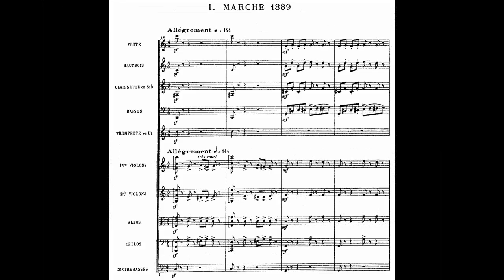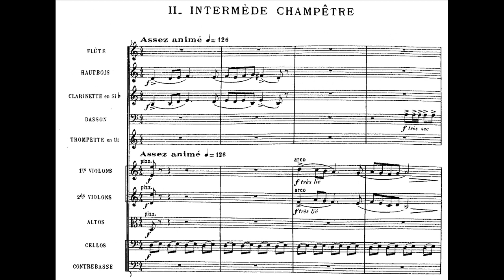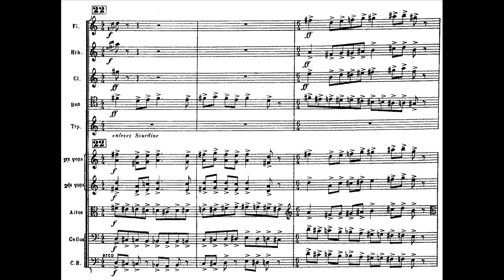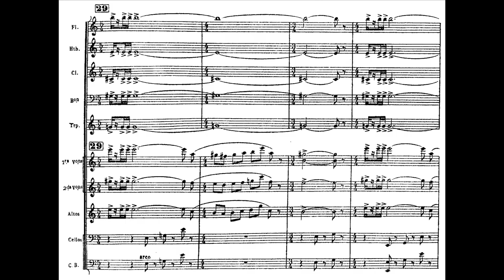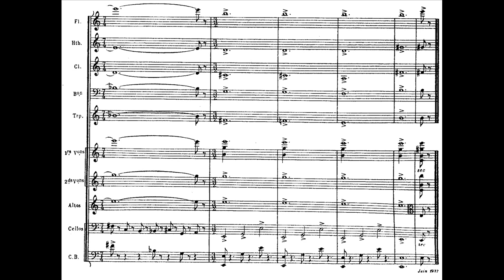Poulenc - Deux marches et un intermède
Deux marches et un intermède, FP 88 (1937) with score

0:00 - I. Marche 1889
1:39 - II. Intermède champêtre
3:29 - III. Marche 1937

Performed by The Orchestre National de France